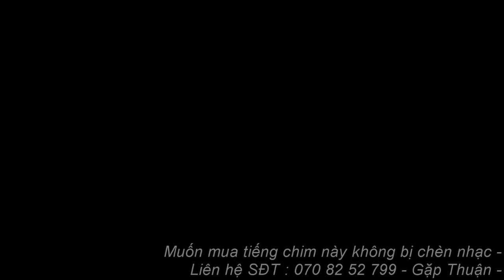Tiếng Choắt Bụng Trắng , Rẽ Hôi Tiếng Chuẩn Bẫy Lưới Đêm Di Cư 2024 Tháng 3 Ăn Chim Nhất -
Tiếng choắt bụng trắng ăn chim huỷ diệt 2024 , tiếng rẽ hôi bẫy lưới đêm hiệu quả nhất , tiếng chim choắt bụng trắng rẽ hôi cạnh tranh -
Tiếng Choắt Bụng Trắng , Rẽ Hôi Bẫy Lưới Đêm Chim Di Cư Vụ Tháng 8 / 2024- Cạnh Tranh Tốt Nhất -
Tiếng Choắt Bụng Trắng , Rẽ Hôi Bẫy Lưới Đêm Di Cư Vụ Chim Tháng Ba / 2024
Tiếng Rẽ Hôi , Choắt Bụng Trắng Bẫy Lưới Đêm Di Cư Vụ Chim Tháng 8 - 2024 Ăn Chim Nhất Hiện Nay -